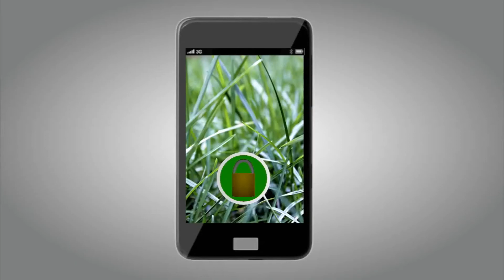10.000 $ iTunes-Gutschein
Apple stellt Reparaturen für das erste iPhone ein. Das sechs Jahre alte erste Smartphone der Welt lenkte den Handymarkt in eine ganz andere Richtung. Erst durch das iPhone wurden zahlreiche Handyhersteller gezwungen, ihre Konzepte komplett zu überdenken. Nun stellt Apple die Reparaturen für dieses Gerät ein, wodurch es offiziell obsolet wird.
Die Benutzeroberfläche von iOS 7 soll unter der Leitung von Jonathan Ive komplett überarbeitet werden. Angeblich stehen so viele Änderungen an, dass sich der Release des Updates auf September verschieben wird.
Erst kürzlich sind Bilder im Netz aufgetaucht, die angeblich das neue X Phone von Motorola zeigen.
Auf den Bildern ist ein Smartphone zu sehen, dass in eine Schutzhülle eingepackt ist, angeblich, um es vor neugierigen Blicken zu schützen. Das X Phone kommt vielleicht schon im Juli und das in etwa 20 verschiedenen Farben. U.a. sollen 2 GB RAM, 32 GB Speicher und ein 4,7 Zoll Display mit an Bord sein.
Bald verzeichnet Apple 50 Mrd. Downloads im iTunes App Store. Aus diesem Anlass verlost Apple einen Gutschein im Wert von 10.000 $ an denjenigen, der die 50milliardste App herunterlädt. Die folgenden 50 Downloader erhalten einen Gutschein im Wert von 500 $.